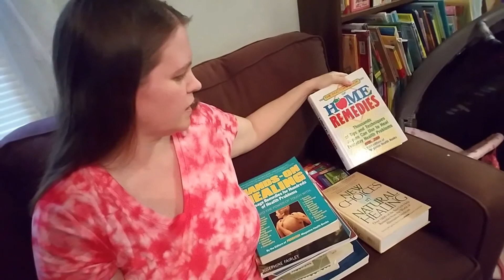CHECK OUT OUR WEEKEND HERBAL HAUL!